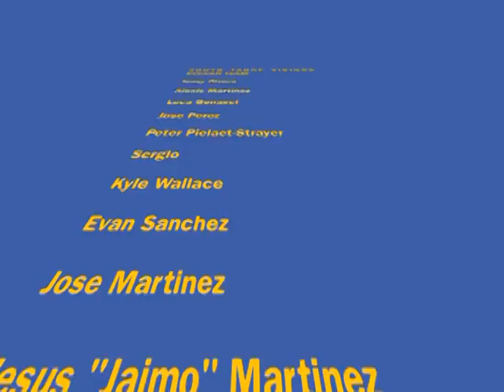SOUTH TAHOE VIKINGS 2010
State Champions